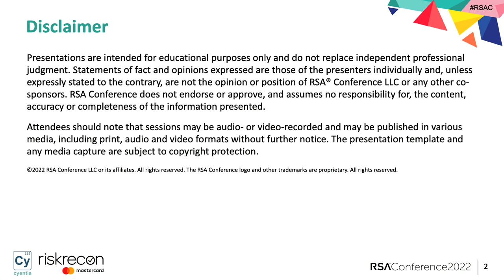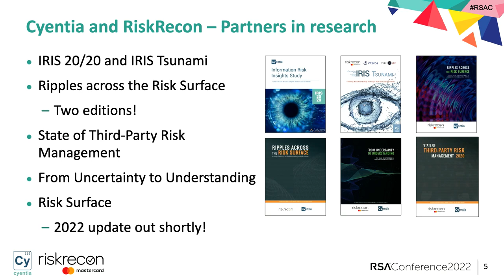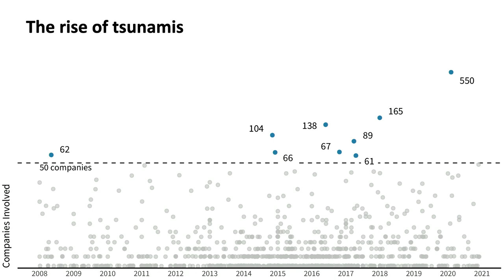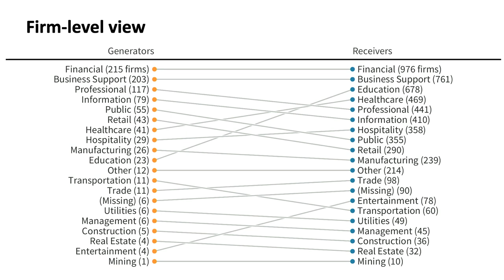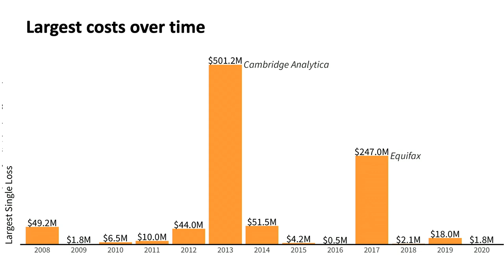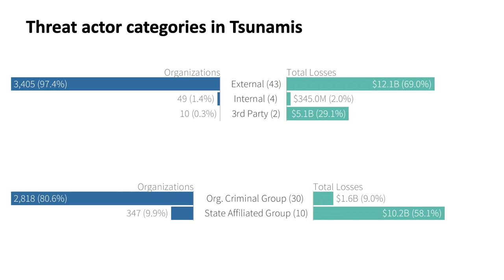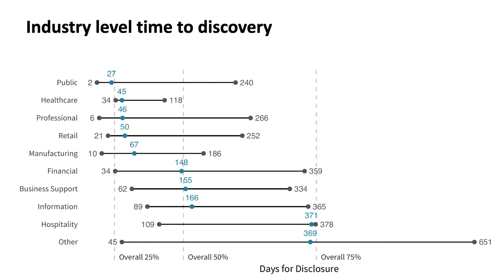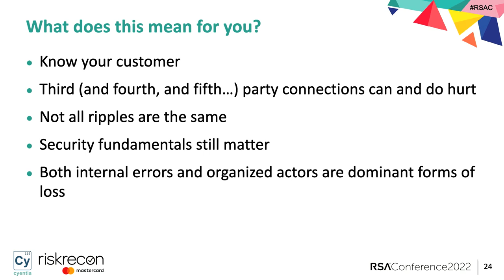What the Headlines Don’t Tell You About Exploited Supply Lines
Presenters:
Jon Ehret, Vice President of Strategy and Risk, RiskRecon
David Severski, Senior Risk Data Scientist, Cyentia Institute

Supply chain attacks and other multi-party incidents have dominated the headlines of late. Most have likely heard plenty about the biggest ones, but those are just the tip of the iceberg. This session will dive below the surface using hard data to study key risk factors behind hundreds of real-world security incidents that propagated to or otherwise impacted thousands of downstream business partners.